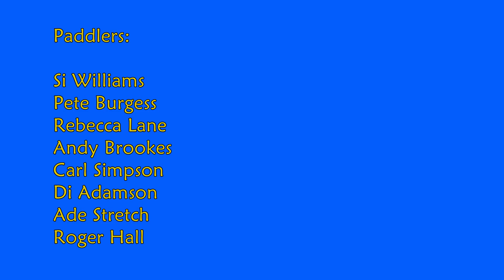CT 14 4 18